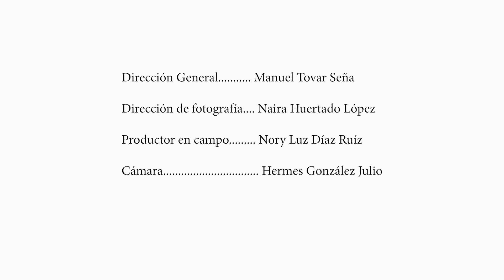Turismo comunitario y de naturaleza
Múltiple son los ecosistemas que componen al patrimonio ambiental del municipio de El Bagre, ¿Por qué resulta difícil para las comunidades rurales el desarrollo del turismo comunitario y de naturaleza que facilite la sostenibilidad de los bosques?